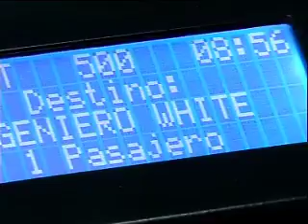EYCON SE DEFIENDE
Dicen que el servicio de parquímetros se defiende.